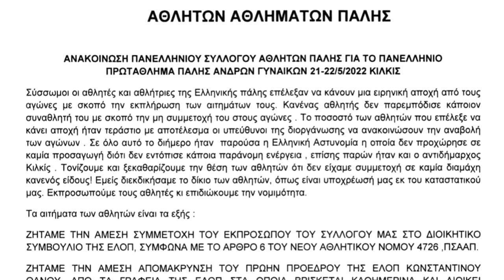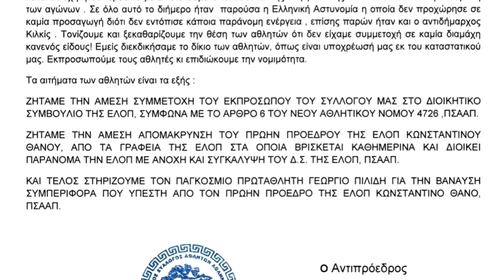Δηλώσεις Πιλίδη για την υπόθεσή του. Υπάρχει μήπως συγκάλυψη της από τον Αυγενάκη;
«Ο Αυγενάκης προχθές με είχε ακολουθήσει στο ίνσταγρκαμ αλλά δε μου απαντάει ποτέ σε αυτά που του στέλνω!»

«Σε όλα αυτά τα χρόνια που φέρνω μετάλλια έχω λάβει 26.000 ευρώ και η καθαρίστρια μας (χωρίς να θέλω να προσβάλλω κανένα επάγγελμα) παίρνει 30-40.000 ευρώ το χρόνο, για μελάνια και φωτοτυπίες ξοδεύουν 40.000 το χρόνο».

« Ήθελαν να μου αλλάξουν προπονητή γιατί αν έπαιρνα μετάλλιο στους ολυμπιακούς αγώνες αν το πριμ ήταν 100.000 ευρώ τα μισά από αυτά θα πήγαιναν στον προπονητή, δηλαδή στον δικό τους προπονητή, τα υπόλοιπα μπορεί να τα μοιράζονταν, δεν ξέρω».

Για ό,τι τραγικό συμβαίνει τα τελευταία χρόνια στην Ομοσπονδία Πάλης μίλησαν στον Focus FM 103.6 και στον Γρηγόρη Σερέτη στην εκπομπή «Κόντρα στο σύστημα», το χρυσό παιδί της ελληνικής πάλης Γιώργος Πιλίδης (με συμμετοχή σε ολυμπιακούς αγώνες και 9 μετάλλια σε πανευρωπαϊκά και παγκόσμια πρωταθλήματα) και ο παγκόσμιος πρωταθλητής εφήβων Δημήτρης Τσερεκίδης (και 3ο στους Μεσογειακούς Αγώνες της Ταραγόνα Ισπανία).

«Με το νέο Νόμο Αυγενάκη κάθε ομοσπονδία μπορεί να έχει στο ΔΣ έναν εκπρόσωπο αθλητών. Εμείς προχωρήσαμε σε αυτή την κίνηση ώστε να ακούγεται η φωνή μας. Ωστόσο η ομοσπονδία όχι μόνον δεν το δέχτηκε αυτό, αλλά δεν μας απαντά καν. Ακολουθήσαμε όλες τις νόμιμες διαδικασίες αλλά μας αγνοούν. Στο Κιλκίς διαμαρτυρηθήκαμε και είχαμε δίπλα μας όλους τους αθλητές τόνισε ο Δημήτρης Τσεκερίδης».

Όπως είπε είχαν τρία αιτήματα. Την αναγνώριση του Πανελλήνιου Συλλόγου Αθλητών Πάλης, την απομάκρυνση του πρώην προέδρου της ΕΛΟΠ Κωνσταντίνου Θάνου που διοικεί παράνομα και χωρίς δικαιοδοσία όπως τόνισαν, ενώ εξέφρασαν και την συμπαράσταση τους στον Γιώργο Πιλίδη.

«Το 95% των αθλητών αρνήθηκαν να αγωνιστούν. Είναι ψεύτες, δεν ισχύει τίποτα από ότι λένε, από ότι έγραψαν» δήλωσε ο Γιώργος Πιλίδης.
«Εμείς κάναμε διάλογο έξω από το στάδιο και αποφασίσαμε να μην αγωνιστούμε γιατί δεν έχουμε καμία στήριξη από την ομοσπονδία. Όσον αφορά τον κ Θάνο κινεί παράνομα τα νήματα και αυτό το έχουμε διασταυρώσει» είπε ο Γιώργος Πιλίδης.

Αίσθηση προκάλεσε όλα όσα κατήγγειλε ο παγκόσμιος πρωταθλητής για τον ρόλο του Κωνσταντίνου Θάνου.
«Όλα ξεκίνησαν μετά την πρόκριση μου στους Ολυμπιακούς Αγώνες. Ο κύριος Θάνος με κάλεσε μαζί με τη Μαρία Πρεβολαράκη για να συζητήσουμε το πλάνο της προετοιμασίας.
Εκεί μου είπε ότι στους Ολυμπιακούς Αγώνες θα πάω με άλλον προπονητή. Δεν ήθελαν να κατέβω με τον προπονητή μου, ούτε στην προετοιμασία. Ήθελαν να μου αλλάξουν προπονητή γιατί αν έπαιρνα μετάλλιο στους ολυμπιακούς αγώνες αν το πριμ ήταν 100.000 ευρώ τα μισά από αυτά θα πήγαιναν στον προπονητή, δηλαδή στον δικό τους προπονητή, τα υπόλοιπα μπορεί να τα μοιράζονταν, δεν ξέρω».
Οι δύο αθλητές μίλησαν για αδιαφορία της πολιτείας.
«Όλα αυτά έχουν καταγγελθεί, δεν έχουμε πάρει καμιά απάντηση ούτε από τον υπουργό τον κ. Αυγενάκη. Τους παρακαλούμε να μας ακούσουν», είπαν αγανακτισμένοι.

«Έχουμε καταγγείλει τα πάντα, έχουμε φέρει τόσα μετάλλια και δεν εχουμε καμια στήριξη. Και δεν έχουμε πάρει τίποτα. Μιλάμε για το μέλλον της πάλης κάντε κάτι» κατέληξαν οι δυο αθλητές.